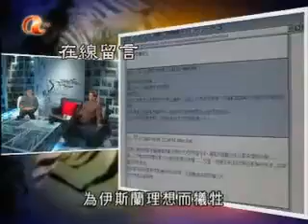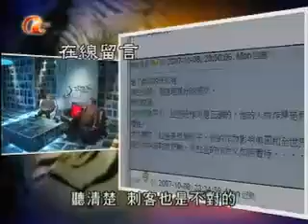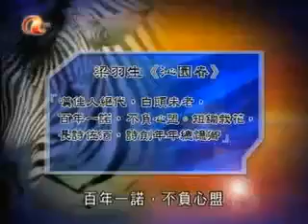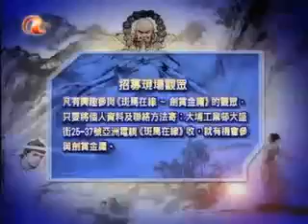斑馬在線 EP7 武俠中的情